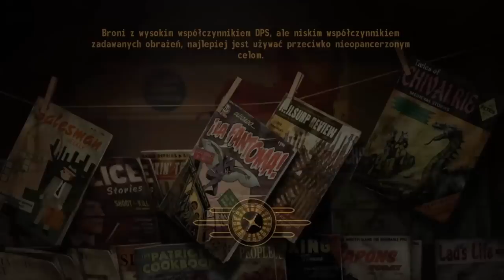Sztuka wojenna na przykładzie Fallout: New Vegas